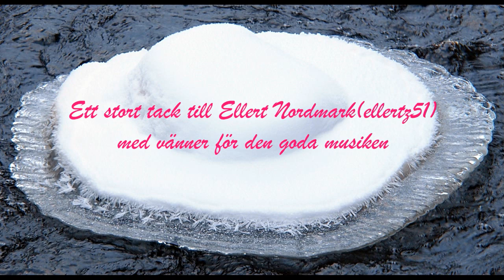Göran Martinssons Mopedmuseum 7 maj 2019 musik Ellert Nordmark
Producerat för Göran Martinssons mopedmuseum
Musik Ellert Nordmark
Foto Per-Åke Purk
Regi 52fritte